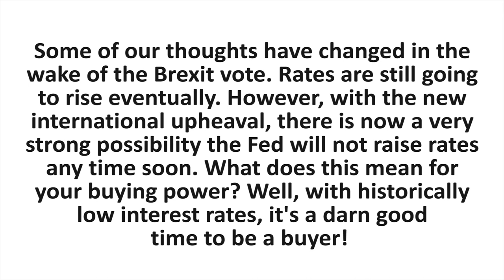Connecticut Real Estate Agent: How the Fed Rate Increase Can Impact Your Buying Ability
We’re expecting the Fed to increase interest rates for the month of July. What does this mean for the real estate market? The last time they raised it a few months ago, it didn’t have a noticeable impact on mortgage interest rates. This time, however, I’m predicting they’ll rise from 3.6% - 4% to 3.8% - 4.25%. To find out what this means for you, watch this short video.

ABOUT:
I have always loved real estate, but not how the business of real estate worked. After five successful years in the business I realized it was time to change how consumers experience the entire real estate transaction. With that in mind, “The Around Town Team” was born. Our focus is simple: provide honest and timely service, superior and tangible marketing, and always guide our clients based upon real-time data and statistics. It is our sincere hope that this transparent approach will bring a sense of calm and clarity to the closing table.
I received my B.A. in Politics and Speech Communication from Ithaca College and earned my Masters in Public Administration from the Rockefeller School at SUNY Albany. I am of course a fully licensed real estate agent in the state of Connecticut and a proud card-carrying member of the National Association of Realtors, Connecticut Association of Realtors, and the Newtown Board of Realtors. My network of Realtors expands throughout the United State enabling us to place you with capable professional in the event that we can not serve you directly.

Buying a Connecticut Home? Search All Homes For Sale

Selling Your Connecticut Home?

Andy Sachs
The Around Town Team
Newtown, Connecticut

TRANSCRIPTION:
We’re expecting the Fed to increase mortgage interest rates here in the month of July. What does that mean to the real estate market?

Last time they increased it a few months ago, it didn’t really affect interest rates for real estate. We’re still hovering around 3.6% to 4%. We expect it this time, however, to impact them slightly. My prediction? 3.8% to 4.25%. If that will impact your buying ability, the time to buy might be now.